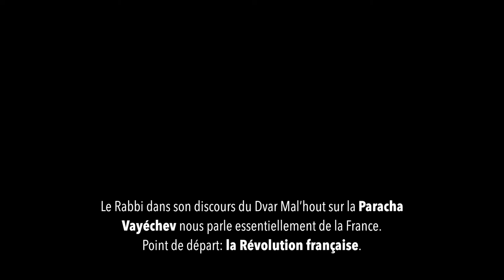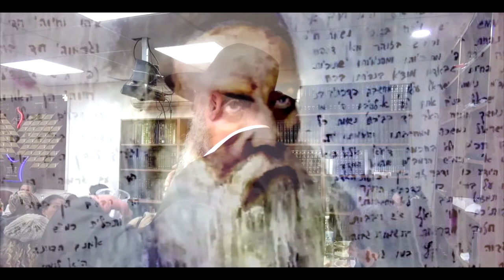youd tet kislev 5778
Youd tet Kislev célèbre au Bet Habad Francophone Youd Bet de Ashdod avec les Rav Chalom Barchechet et Rav Yaakov Abergel